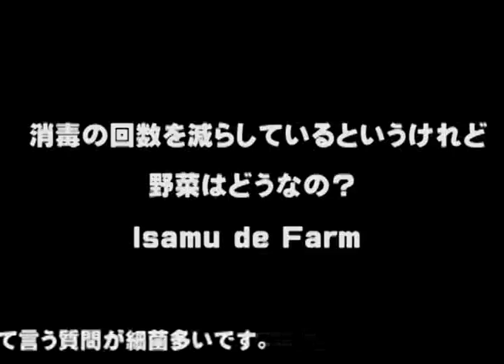減農薬だと野菜はどうなの？《山梨 桃・枯露柿・梅専門Isamu de Farm 》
山梨で農薬を少なくして桃・柿・梅専門　野菜も作っています。
今日はキュウリ・南瓜の収穫